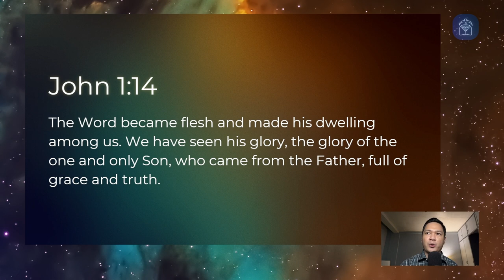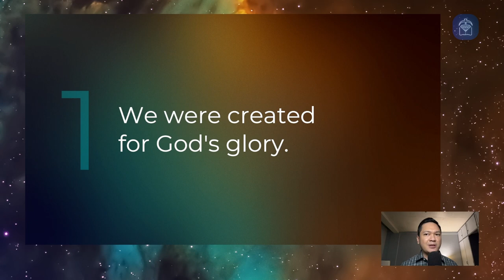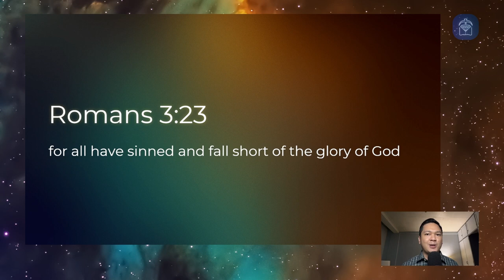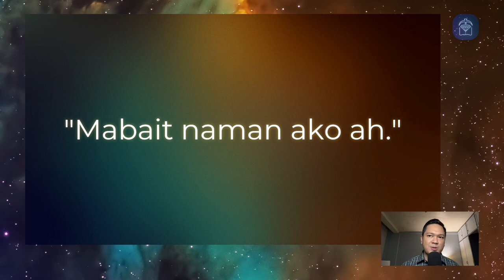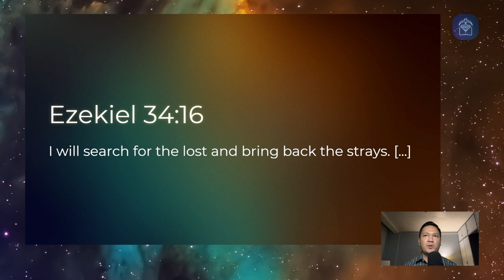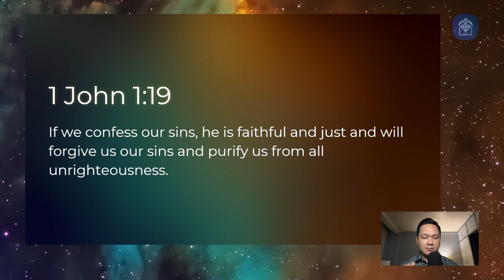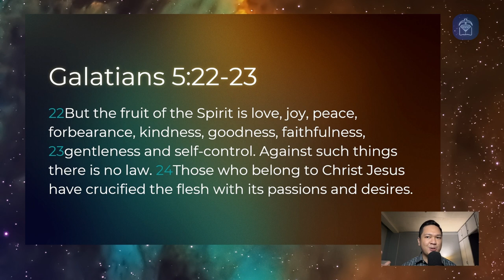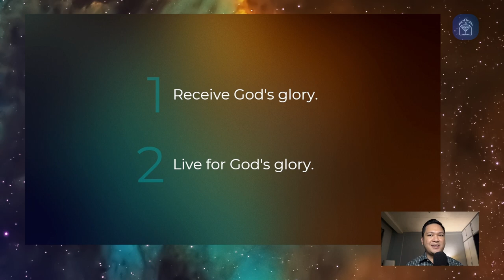SG22 Message: "God's Glory And You" (Bro. JM Flores)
We have fallen short of God's glory, but out of His great love, He gave us the gift of his Son, the Lord Jesus Christ. Receiving this gift is just the start; as God's children, we strive to live for His glory.